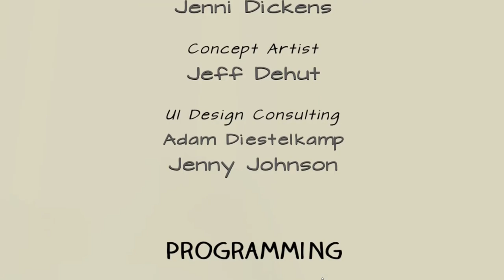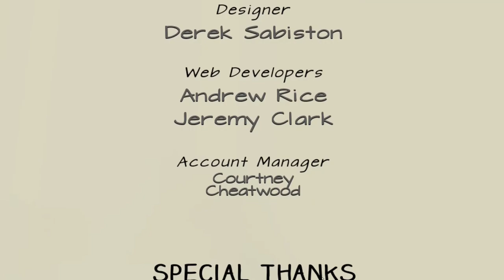Draw a Stickman EPIC 2 - 11 Credits